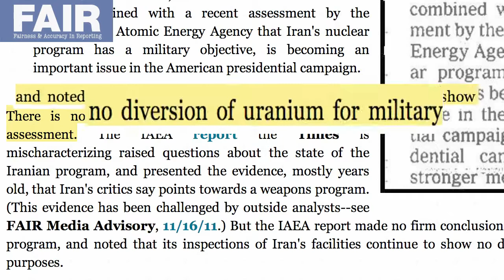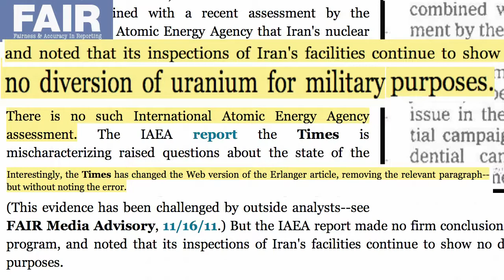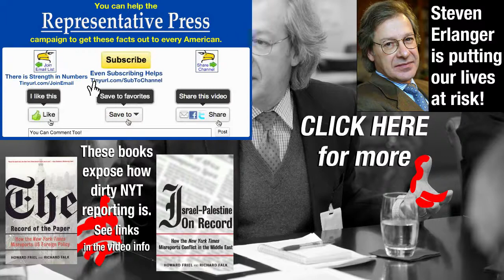NYT Caught Lying About Iran & IAEA Report On Civilian Nuclear Program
The New York Times is caught lying AGAIN AND AGAIN about Iran! This time the N.Y.Times lied about a non-existant IAEA report on Iran's Civilian Nuclear Program.